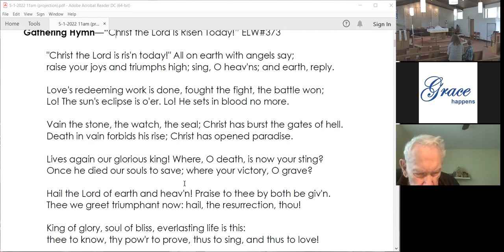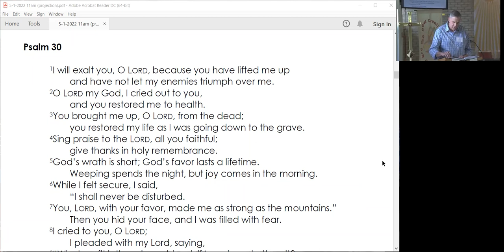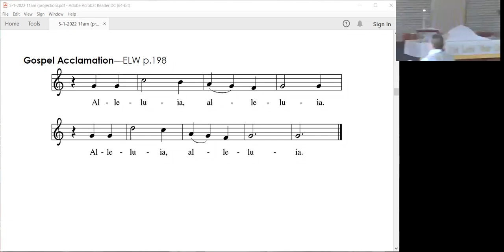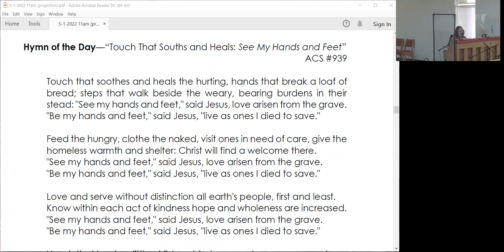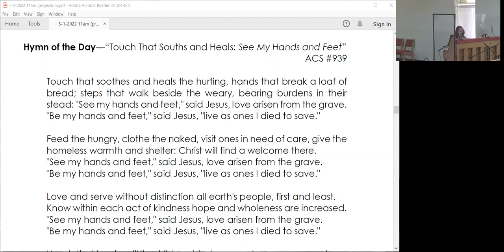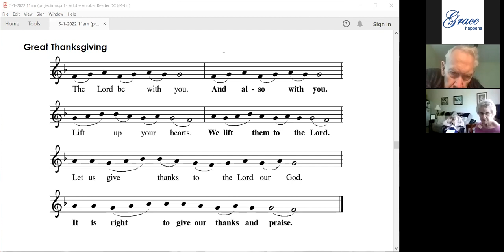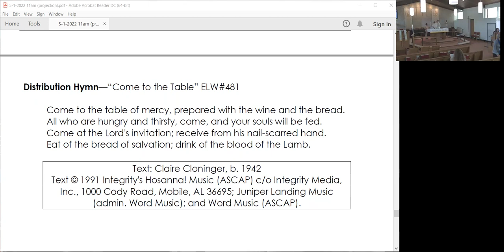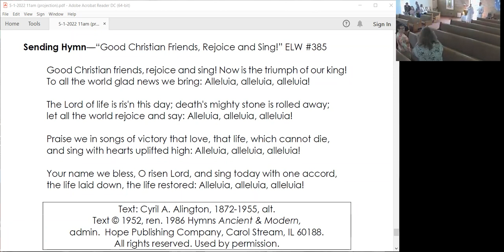Traditional Worship (May 1, 2022)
Join us each Sunday at 11am for traditional worship via Zoom (streamed to Facebook and later posted on YouTube)!

You can download the bulletin, large print bulletin, and announcement sheet